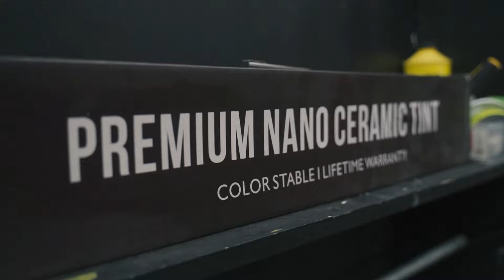MG ZS | Ceramic Coating | PPF nano ceramic tint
Prime Protection Film
Safety + Privacy + Comfort
up to 100% UV Rejection
up to 98% Heat Rejection

We Accept:
🔸All Major Credit Cards/Installment
Office Hours:
MONDAY - SUNDAY (including Holidays) from 8am until 6pm or until last client left.
We are located at #86 Ilaya St., Alabang Muntinlupa near Alabang Med and Iglesia ni Cristo Church